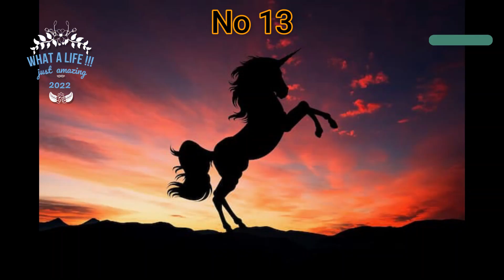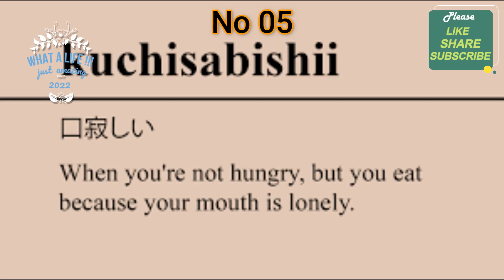Did you know this? Amazing facts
This video includes interesting facts/trivias about various topics. You will definitely learn on it. I hope you have fun watching this video.